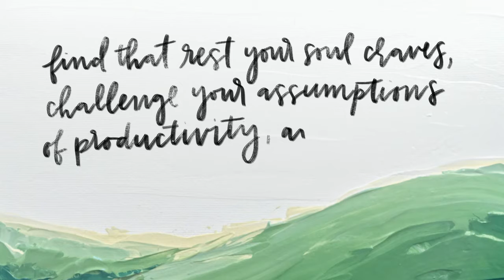Rest and Rise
"Rest and Rise: Be Refreshed In Your Work" arrives on Amazon February 27th!